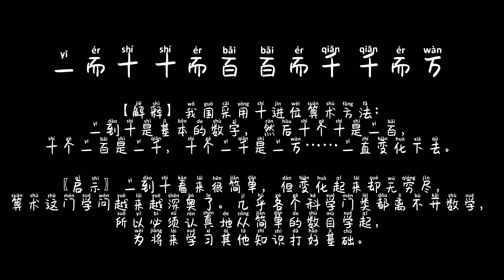三字经-一而十 十而百 百而千 千而万